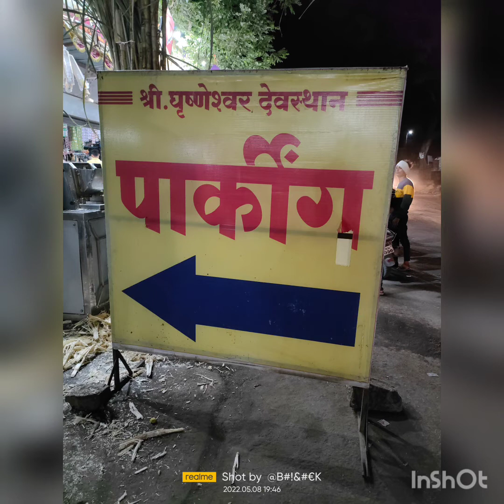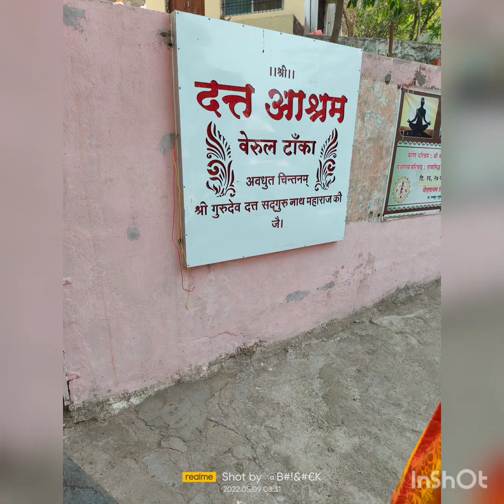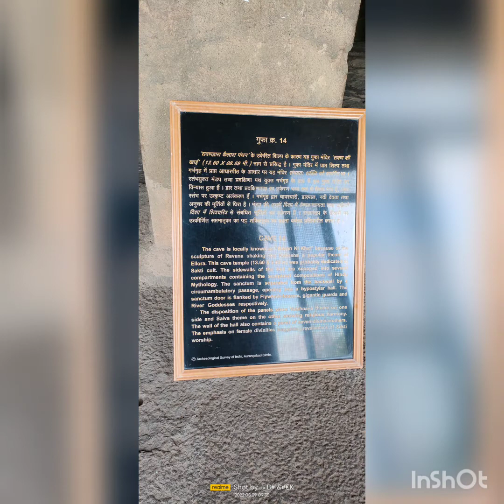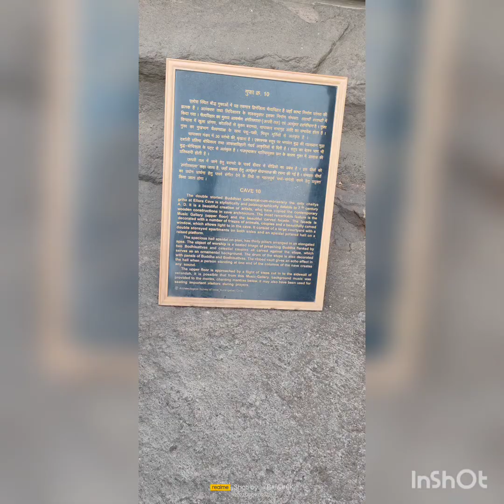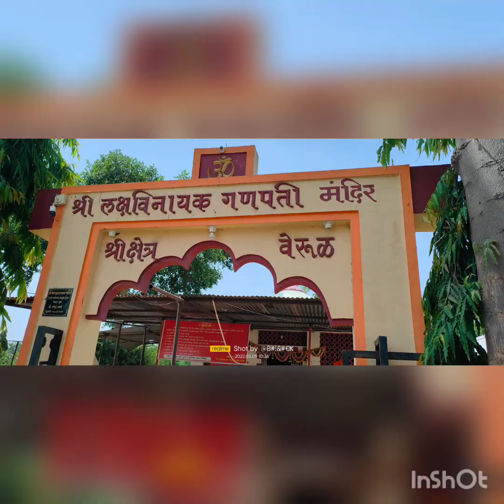प्रयागराज से घृष्णेश्वर GHRISHNESHWAR Jyotirlingaa Darshan कैसे करें 🔱🕉️ 12th jortilinga Aurangabad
Grishneshwar Jyotirlinga Temple also known as  the Ghrneshwar or Ghushmeshwar Temple, is one of the shrines dedicated to Lord Shiva .The word Ghrneshwara means "lord of compassion.The temple is an important pilgrimage site in the Shaiva tradition of Hinduism, which considers it as the last or twelfth Jyotirlinga (linga of light).This pilgrimage site is located in Ellora (also called Verul), less than a kilometer from Ellora Caves – a UNESCO World Heritage Site.